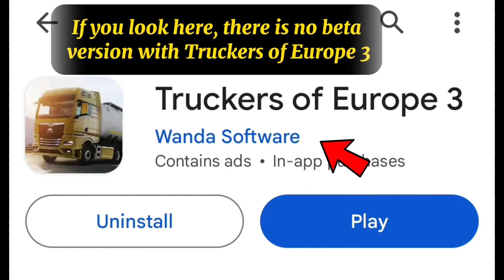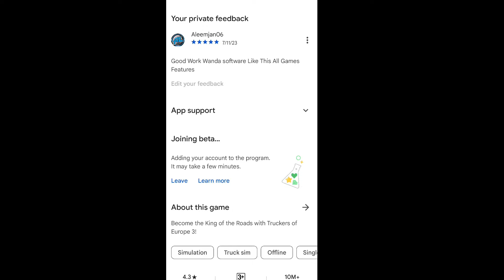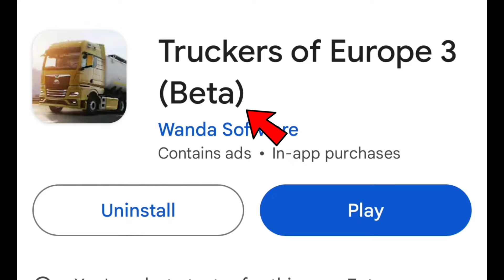How can we join beta version In truckers of Europe 3 | Truckers of Europe 3 latest version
📱Name Game: Truckers Of Europe 3
(Wanda Software)
📱Google Play:

Truck Game for Android & iPhone